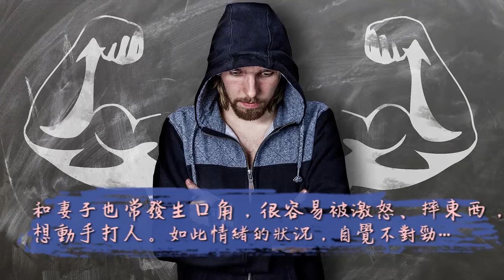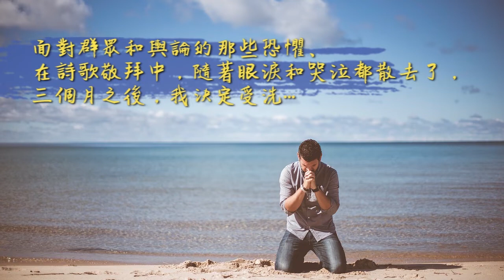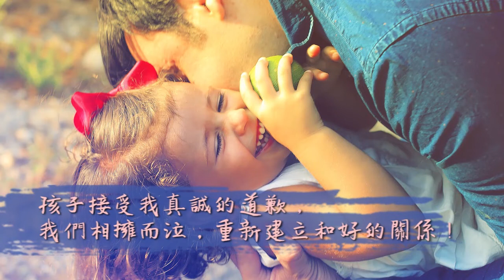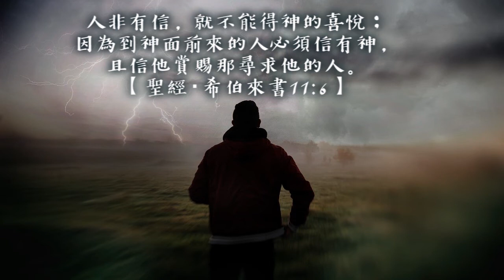【病中信靠】神的愛擁抱我，走出人際關係的黑洞—張安平 5分鐘精華版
張安平兒時個性開朗，對人熱情友善，卻在母親反覆叮嚀他少和陌生人接觸後，變得愈來愈封閉內向，即便考了前三名，卻因害怕上台面對人群而故意裝病不去學校領獎。出社會後，張安平的個性愈發孤僻，甚至罹患了社交恐懼症。他在一所基督教大學擔任職員，姊姊和妻子相繼走入教會，時常邀請教會友人到家裡為病危的父親禱告，父親也於臨終前信主受洗。不擅領導統御的他，在被調升為組長後，因龐大的工作壓力暴瘦15公斤，每天只想自殺，一了百了。他在職場上自卑膽怯，回到家卻動不動暴打孩子、與妻子口角，家庭關係瀕臨破裂。痛苦中，他決定同妻子走進教會，主日信息和詩歌讓他感動得哭倒在地，累積的壓力豁然釋放，三個月後夫妻一同受洗。張安平在基督裡重獲新生，家人關係迅速修復，母親看見他的改變，也決定信主受洗，拆除家中的供桌神像。張安平重拾兒時開朗熱情的個性，時常招呼朋友到家中聚會分享主愛，甚至主動參與街頭福音佈道。他在教會積極推動讀經活動，也受邀到其他的教會及團契分享見證，呼籲更多人接受基督，經歷生命轉變的奇蹟。